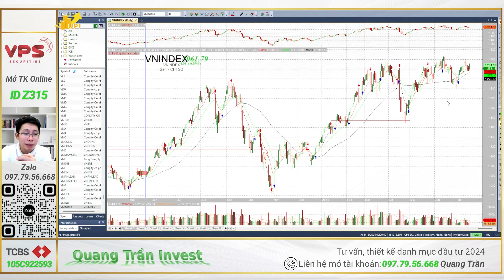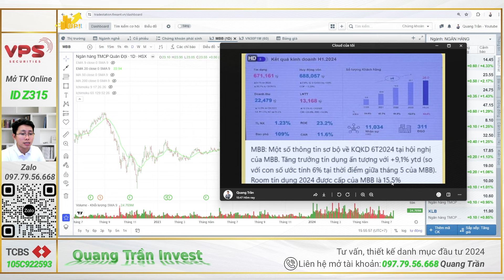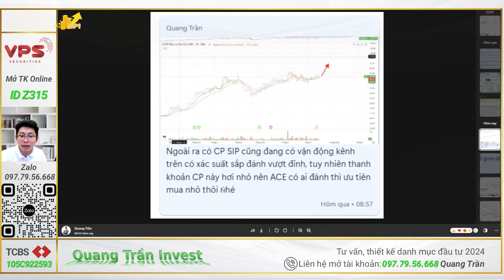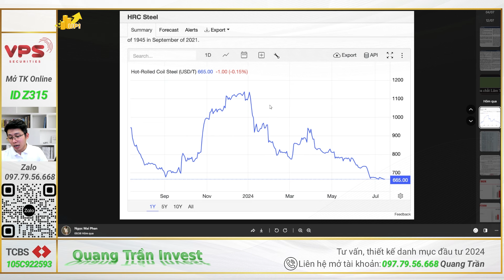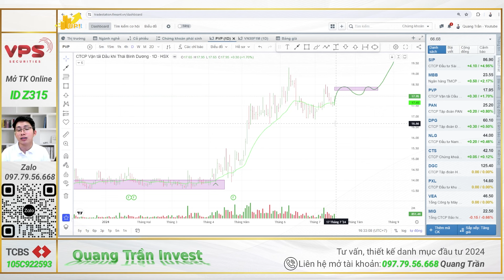Chứng khoán hôm nay | Nhận định thị trường: Cổ phiếu ngân hàng xác nhận vào sóng lớn, MBB leader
Cổ phiếu ngân hàng xác nhận vào sóng lớn, MBB leader

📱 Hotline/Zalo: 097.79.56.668